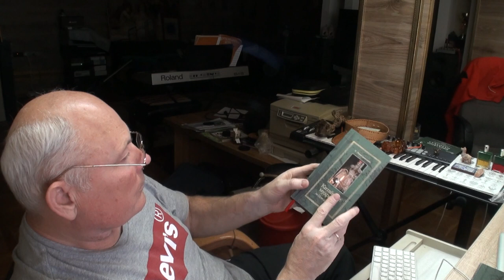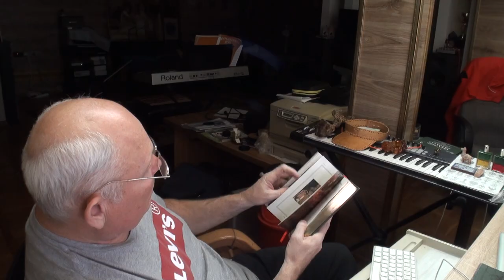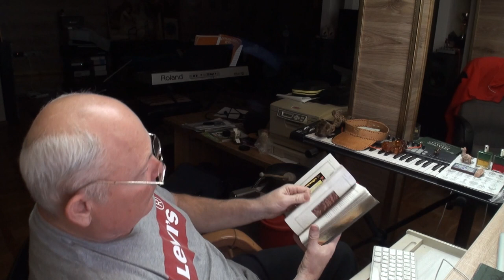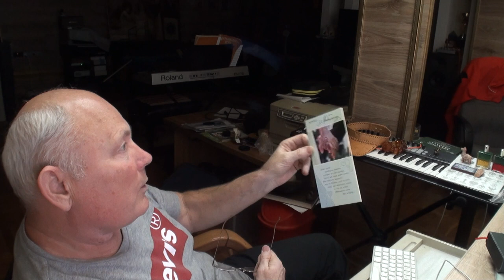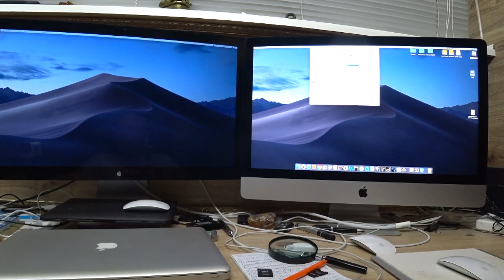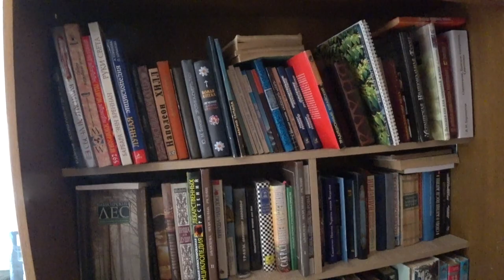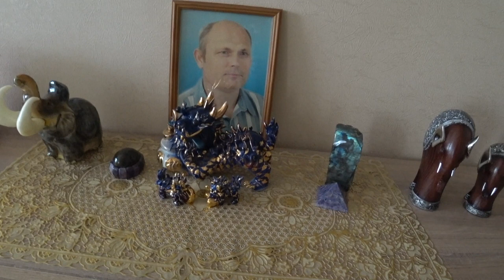Что у меня на столе _5.